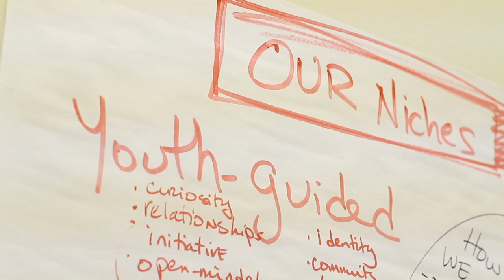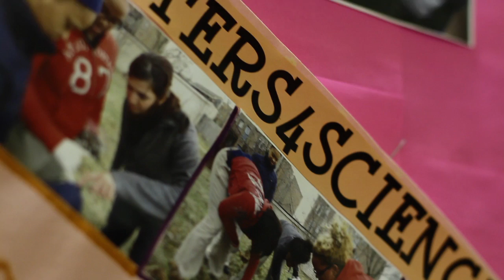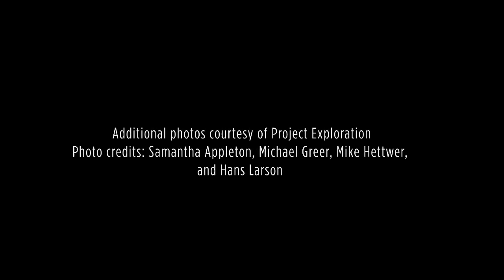2011 Chicagoans of the Year: Gabrielle Lyon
Gabrielle Lyon, one of our six Chicagoans of the Year for 2011, discusses her work with Project Exploration, an organization that introduces low-income students to science.